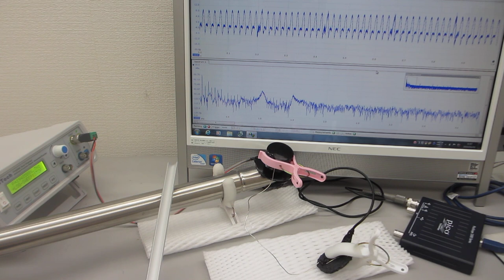配管・パイプの振動状態を測定・解析する基礎実験（超音波システム研究所）